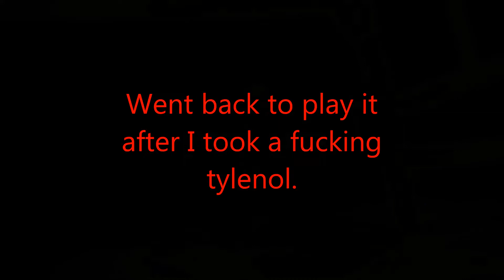Outlast - Cannibal buzzsaw rockstar rodeo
This guy doesn't give up, he pops up in like every other room after you first run into him.